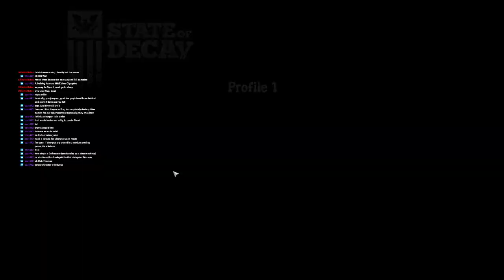Let's Stream State of Decay #3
In the spirit of the current zombieless apocalypse, there's no more appropriate game than one that adds much needed zombies.